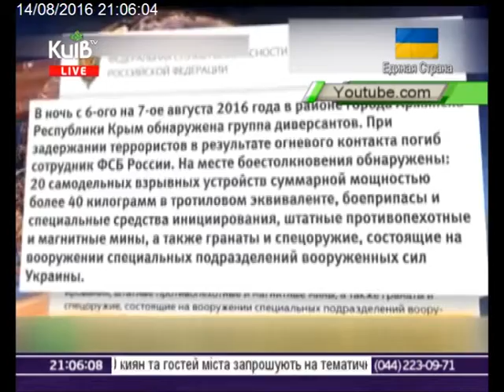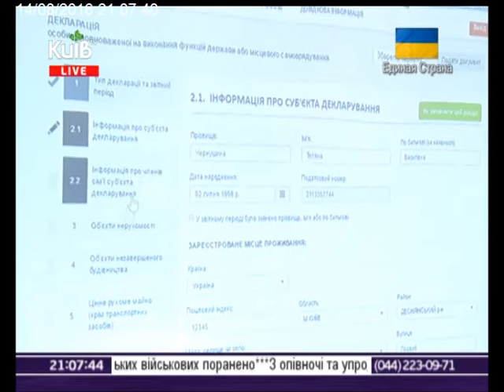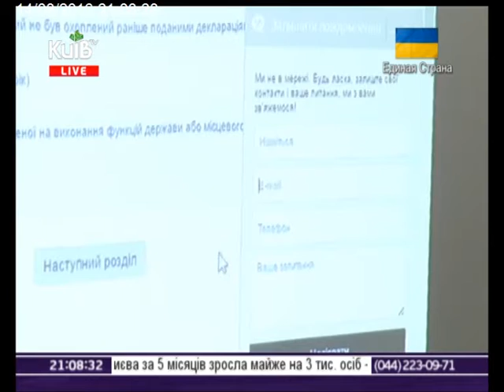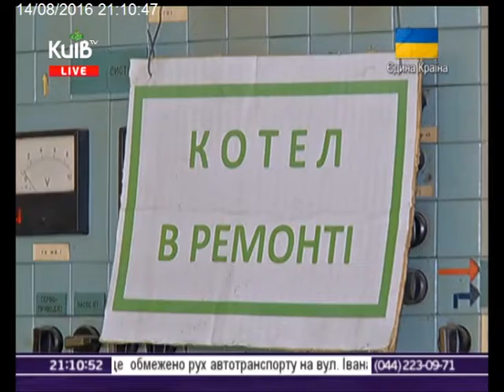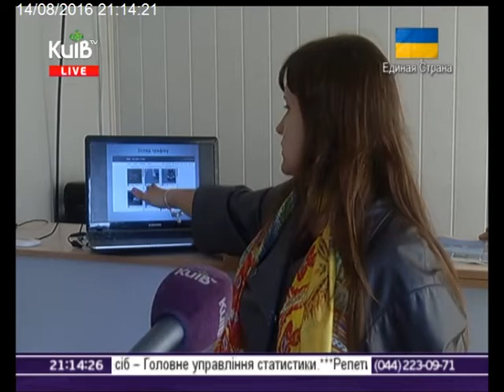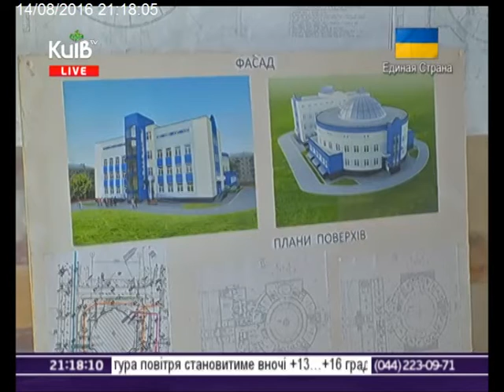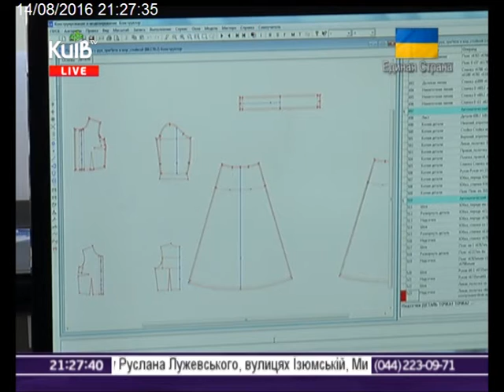14.08.16 Столичні телевізійні новини. Тижневик